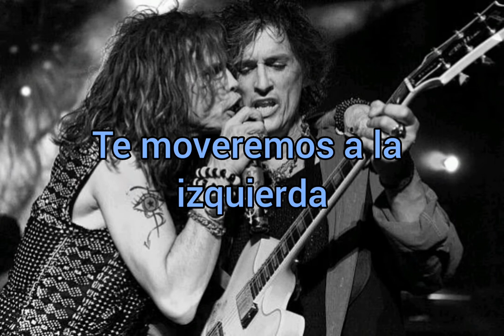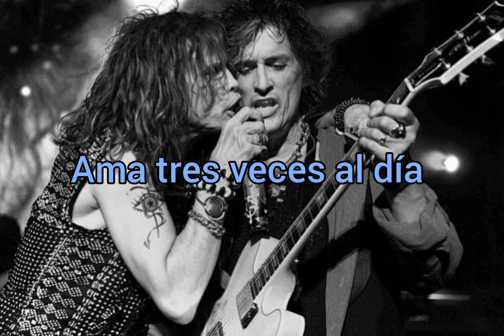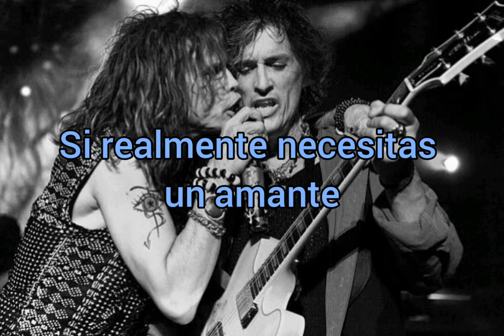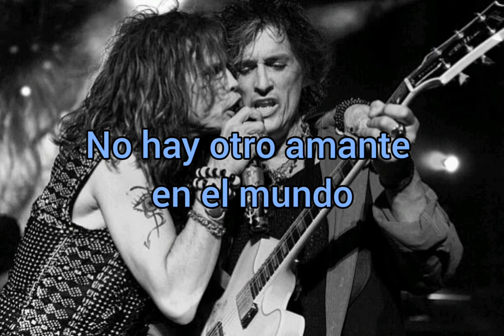Aerosmith luv xxx subtitulada al español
Del álbum número 15 de estudio, *music from another dimension* la primera canción "luv xxx", escrita por Steven Tyler y Joe Perry, aquí su traducción